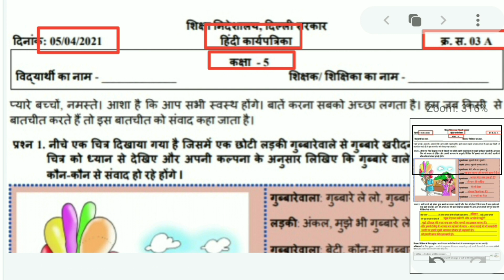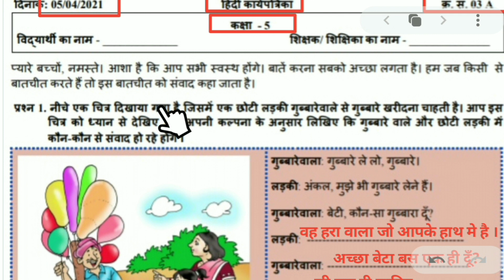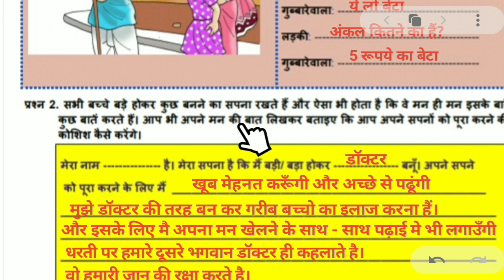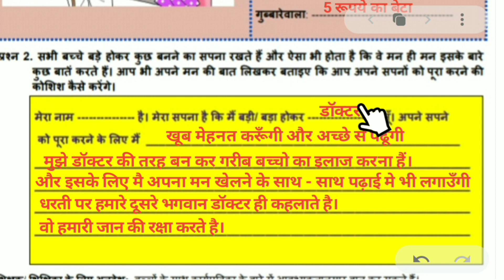worksheet 3 A class 5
worksheet 3 A class 5 || class 5 worksheet 3 A || hindi worksheet 3 A class 5 || answers